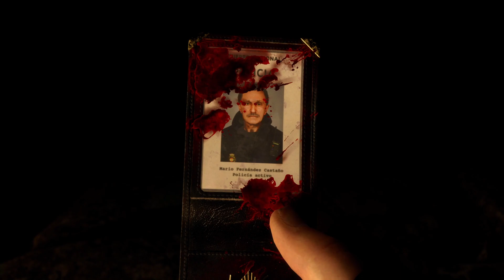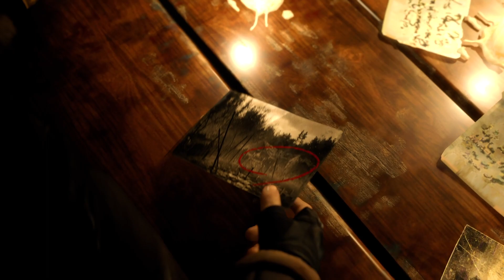Resident Evil 4 Chainsaw Demo - No Deaths - Hidden TMP Sub Machine Gun Unlocked (Series X)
00:11:54 UNLOCKING THE TMP (Drop all items then enter the main gate)

In this No Death playthrough of the Demo I show where the hidden TMP Sub Machine Gun is located and how to get it. Make sure to drop all your items and weapons before entering the main gate to the final area of the demo. Then go into the well shown in the video to get the gun. At that point you can kill all the villagers in the well without leaving. Theres plenty of ammo in the barrels. I believe killing 15 villagers ends the sequence once the bell ring. You dont need to kill the chainsaw boss. Will be interesting to see if this is kept in the main game.

This was my second time playing through the demo. The Scuff Reflex PS5 controller worked much better than the Elite 2 controller for this game. Much less deadzone on the sticks. Was testing out that controller. Im using a Brooke XB adapter to use the PS5 controller on Series X.